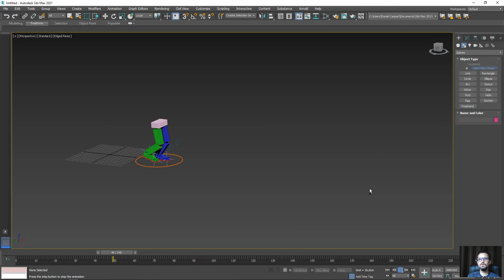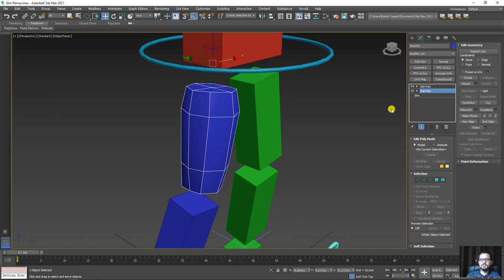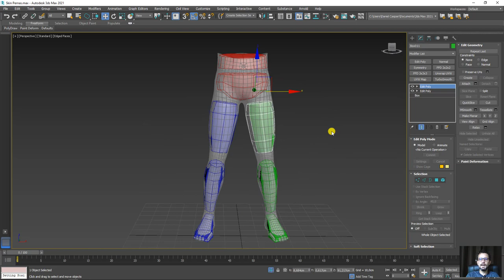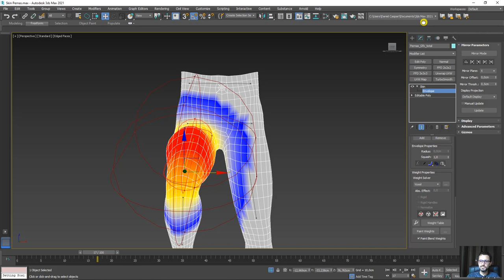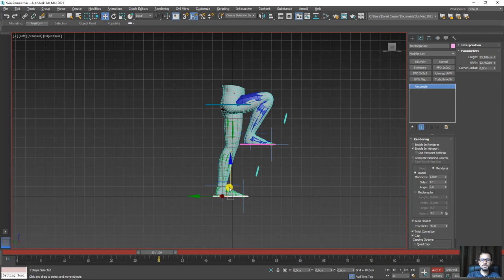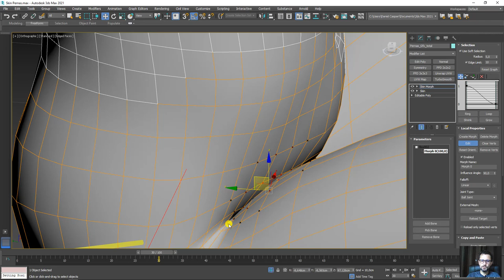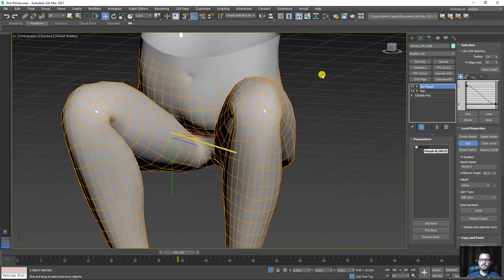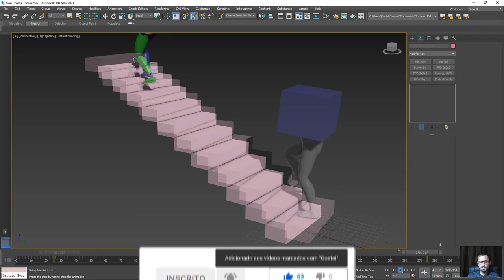Tutorial Rigging e Skin de Pernas 3D no Autodesk 3ds Max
🤓 👉 Neste vídeo vamos ver alguns processos rápidos e eficientes para fazer rigging de personagens. Como exemplo faremos o rig de pernas usando os modificadores Skin e Skin Morph.

Para que o vídeo não fique muito extenso começamos com um rig pronto que aprendemos a criar em vídeos anteriores.

Se ainda não viu recomendamos que assista pois neste vídeo anterior mostramos muitas partes importantes além de muitas dicas para que o skin (travamento da pele/malha no esqueleto) fique perfeito.

🔗Links úteis
Introdução ao Autodesk 3Ds Max – Primeiros Passos